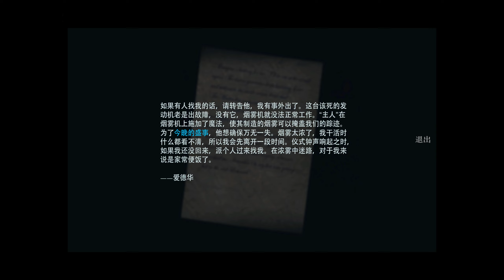Them and Us Normal Mode Gameplay---18